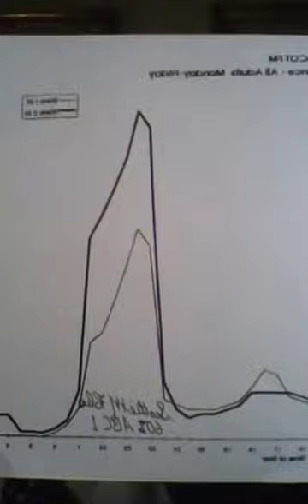Scottie McClue LIVE! Global Hogmanay 2016 Part 1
Global Broadcaster & World Favourite Scottie McClue Says
A Massive Thank You To Everyone Who Joined Me LIVE!
To See In 2017 Happy New Year
Here Is Part 1 Send It Viral Now Please
Also Check Out Part 2